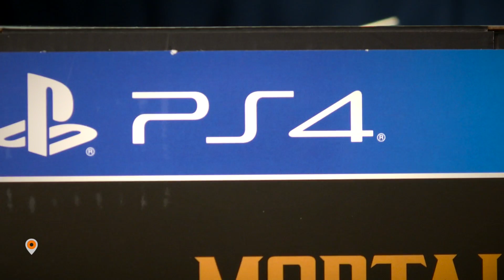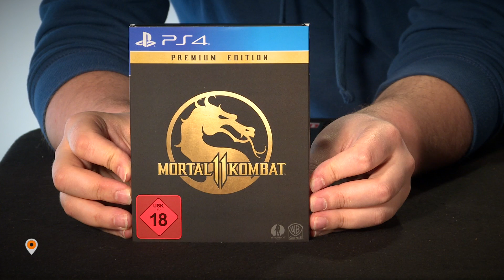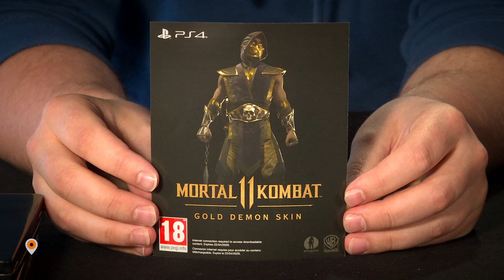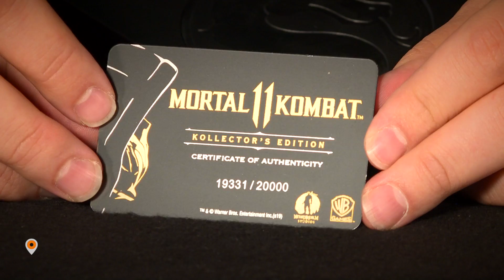Mortal Kombat 11 | UNBOXING | Wir packen die "Kollector's Edition" aus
Mortal Kombat 11 ist am 23. April erschienen und wir haben Post bekommen. Im Video packen wir die Collector's Edition aus, die richtig geschrieben tatsächlich "Kollector's Edition" heißt, und schauen uns neben dem Spiel und dem Steelbook, natürlich vor allem die limitierte Scorpion-Maske an. Ob die Edition ihr Geld wert ist erfahrt ihr im Video.